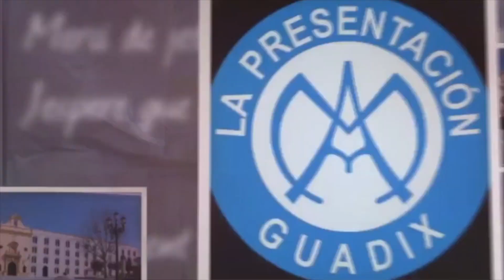✅ El BAUTISMO | PRESEN TV - Religión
Los alumnos de 2º de Educación Primaria del Colegio de la Presentación de Guadix nos hablan de las personas que intervienen en el sacramento del bautismo.

Esperamos vuestros comentarios!